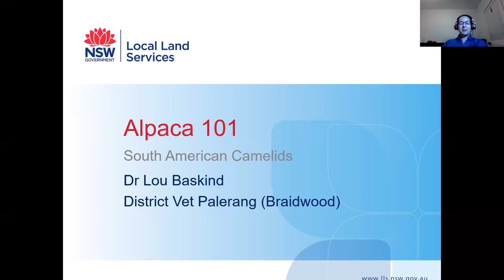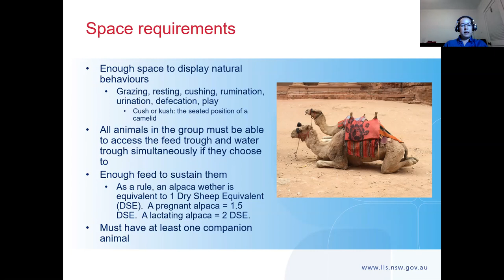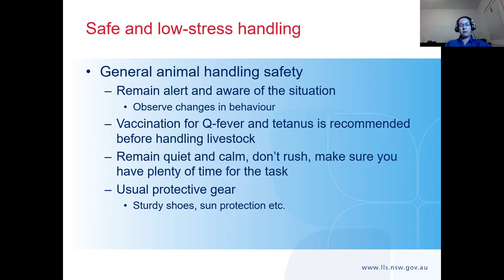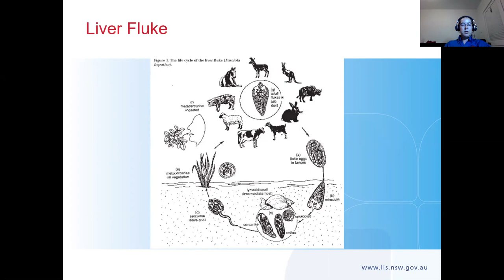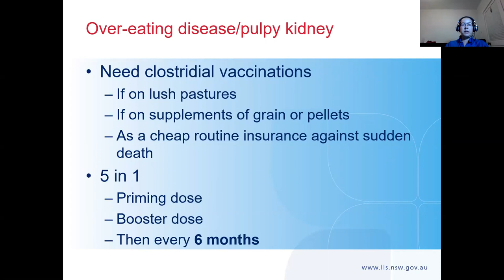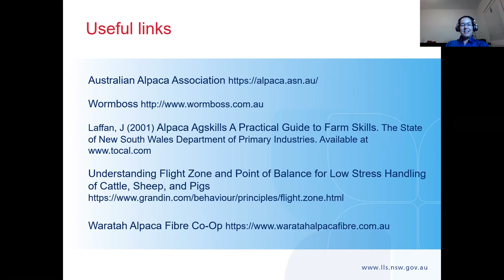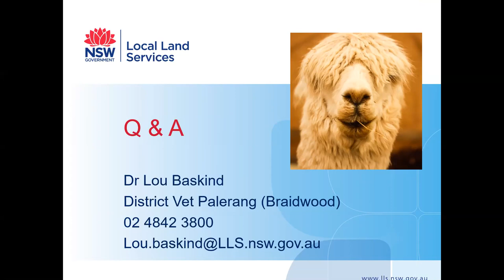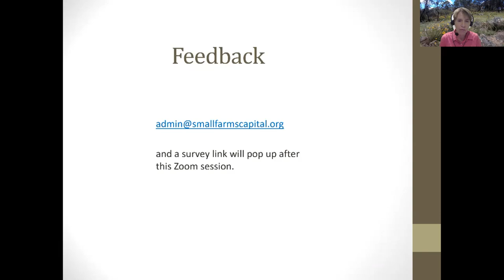All About Alpacas with Dr Lou Baskind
Do you have an alpaca or two? Would you like more information on how to care for them? Perhaps you inherited a few when you purchased your small farm. This webinar with Dr Lou Baskind is about the basic care and management of alpacas. The webinar was recorded on the 3 March 2021.

Lou Baskind is a District Veterinarian with South East Local Land Services and is based in Braidwood. She graduated from Sydney University in 2009. She has worked in private practice including roles in the United Kingdom, Alice Springs and locally in Braidwood and Bungendore. Lou grew up on the land and has dabbled in small farming herself, raising pastured chickens. She is passionate about distributing best-practice, evidence-based information to landholders to help them ensure the health and welfare of the animals in their care.

This webinar is funded by the NSW Environmental Trust 'Every Bit Counts' Project.